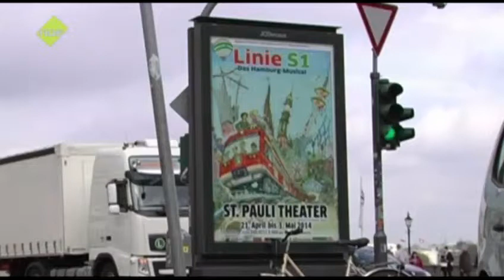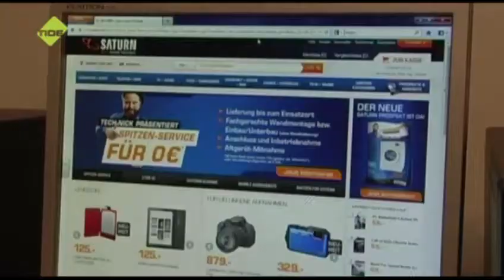Schnappfisch - Gyula Trebitsch Schule Tonndorf - Werbung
Dieser Beitrag wurde von Schülern der Gyula Trebitsch Schule Tonndorf produziert. Er handelt von Werbung und der Strategie dahinter.